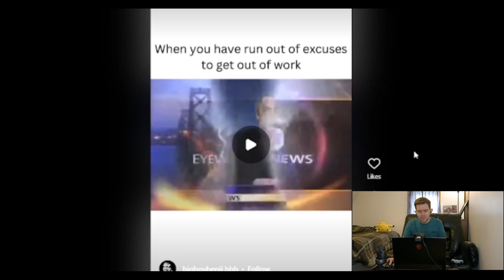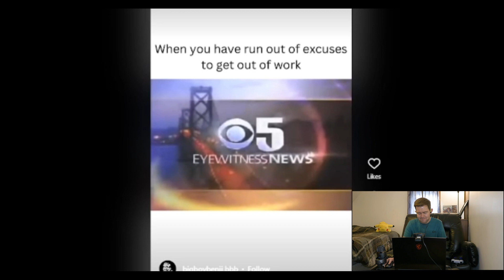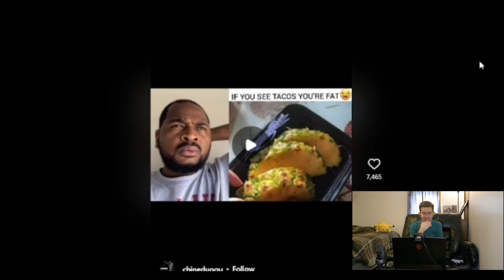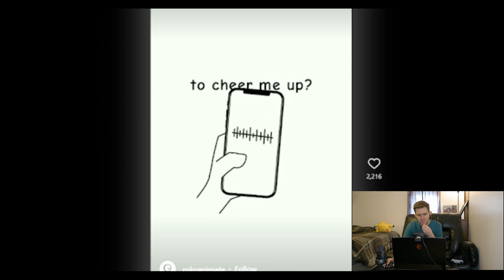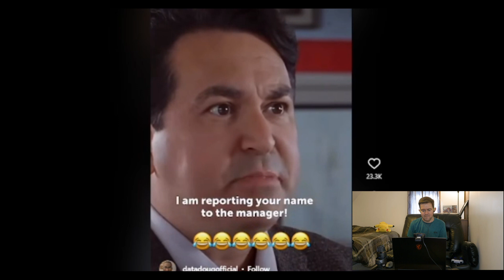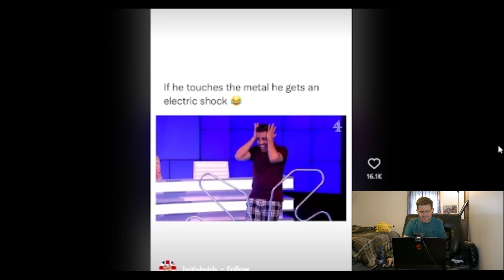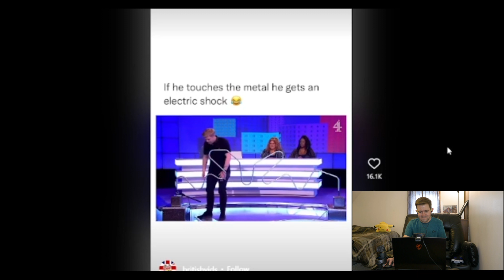Try Not To Laugh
Hope you guys enjoyed! Let me know if you laughed at any of these or share some of your favorite videos down below!